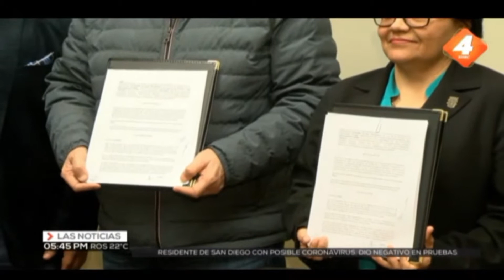UABC firmó convenio con OBSERBC 31 ene 2020